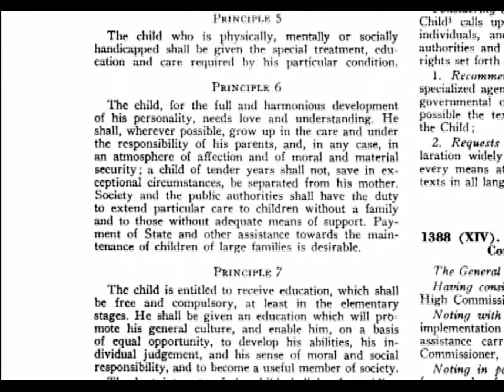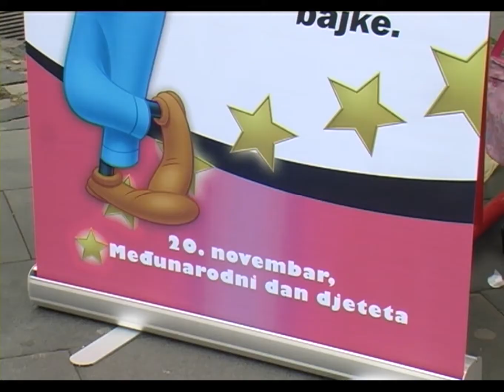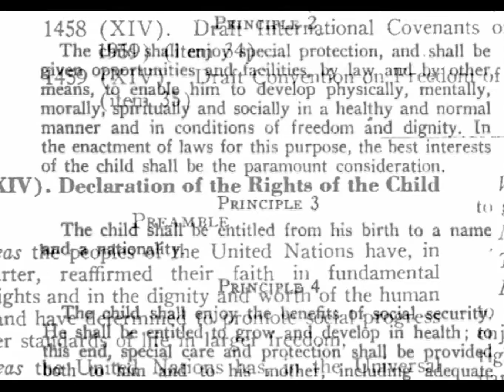Obilježavanje Međunarodnog dana djeteta - 20.11.2014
U svijetu se danas obilježava Međunarodni dan djeteta, čiji je cilj da podsjeti i senzibiliše javnost o potrebi zaštite djece i maloljetnika od zloupotrebe, nasilja i raznih oblika diskriminacije.  Povodom Međunarodnog dana djeteta Udruženje “Zemlja djece” Tuzla, odnosno dječija grupa “Telex” koja djeluje u sklopu aktivnosti mreže NVO “Snažniji glas za djecu” organizovala je uličnu akciju o temi “Život nije crtani film, pomozimo djeci da ispišu sretan kraj svoje bajke”.